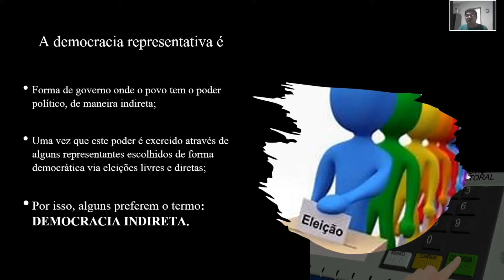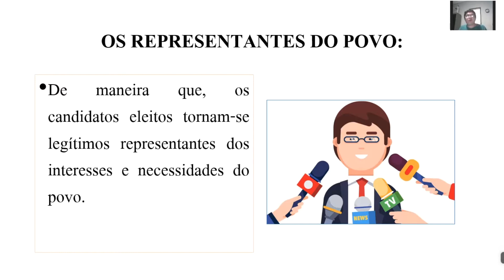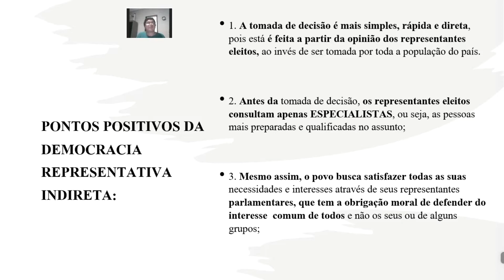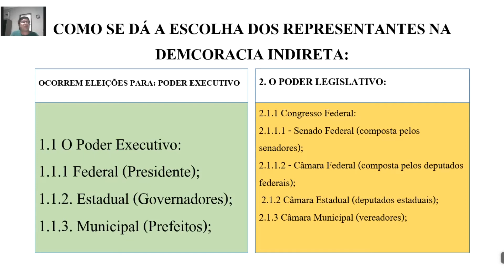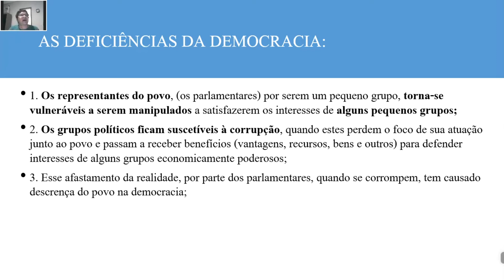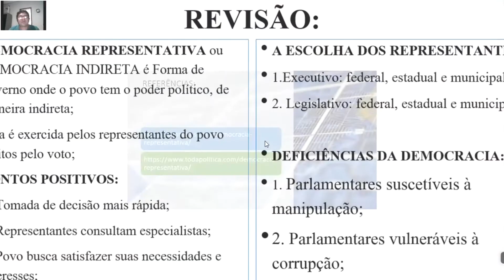O QUE É DEMOCRACIA REPRESENTATIVA?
O objetivo desse vídeo aula é explicar o conceito democracia representativa ou demcoracia indireta de forma simples, clara e direta.